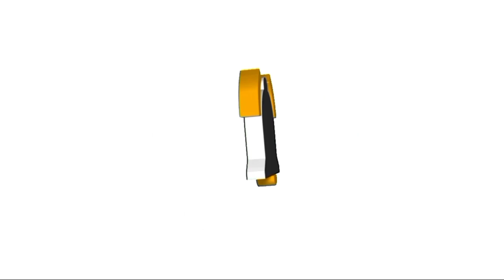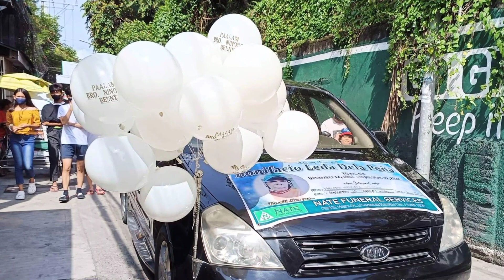September 20, 2022